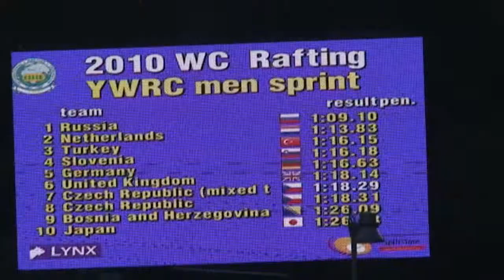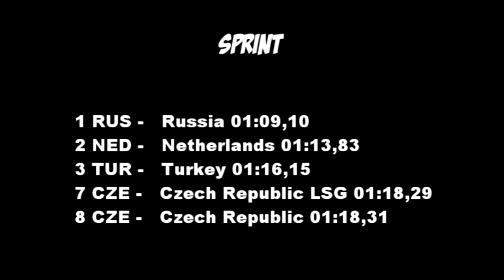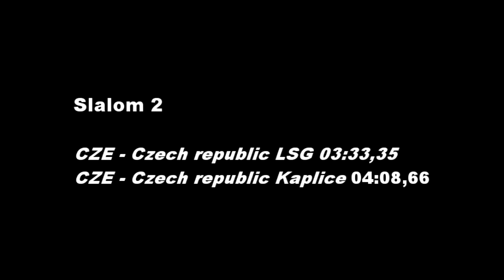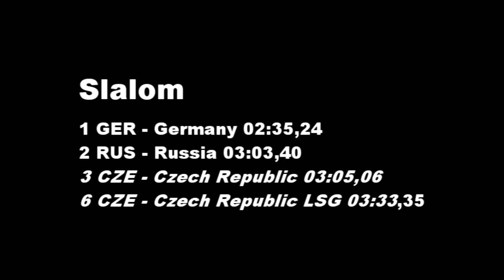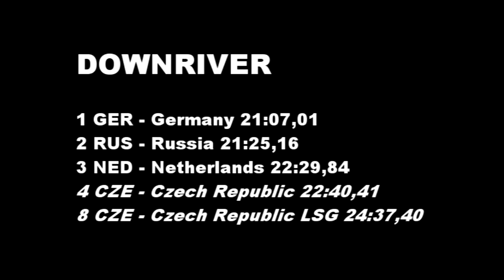YWRC Holand 2010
Czech republic youth raft team LSG and Kaplice